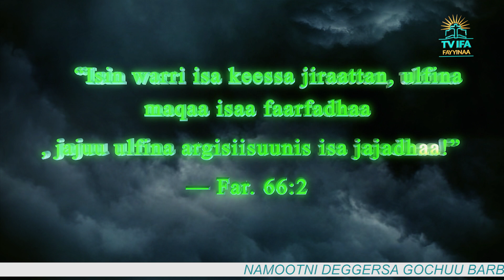BEEKSISA KIRUSEEDII ASOOSAA BITOOTESSA 8-12/2013